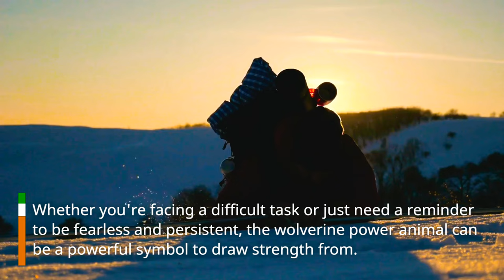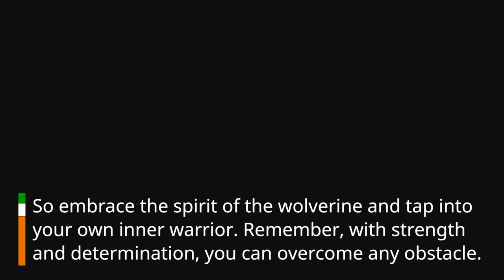"The Wolverine Power Animal: Discovering the Fearless Warrior Within"